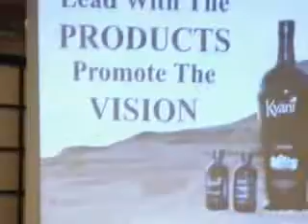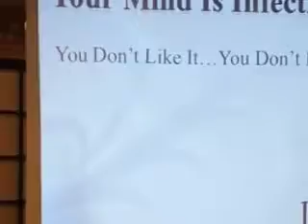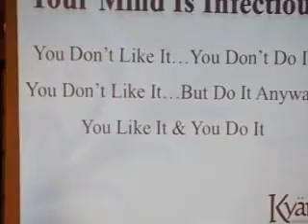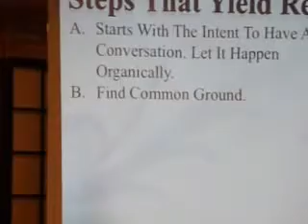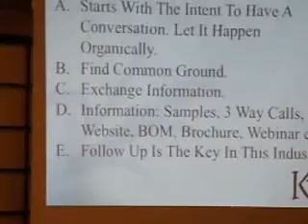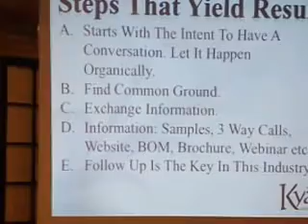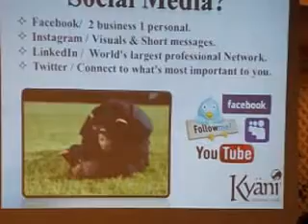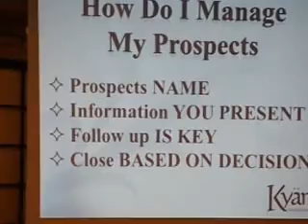Hawea Ah Loy; Kyani Super Saturday; Mar. 16, 2013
Hawea Ah Loy speaks to Kyani Team Aloha. Kyani Super Saturday. Japanese Chamber of Commerce in Moiliili. Honolulu, Hawaii. Mar. 16, 2013